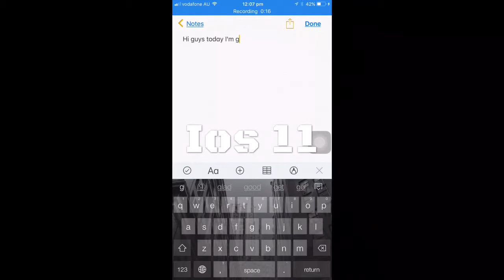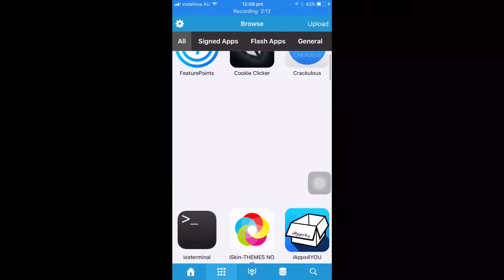IOS 11 jailbreak. ** Updated**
Pangu is working on ios 10 & 11 jailbreak
But until they release new jailbreak there is a way!!
"we can still use some of those great tweaks"
Do exactly same as I'm doing in a video!!